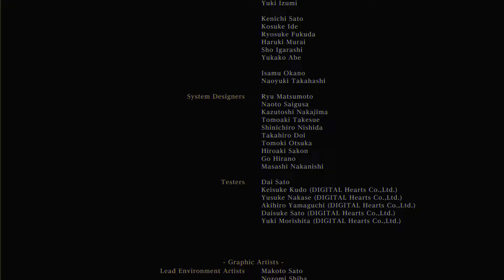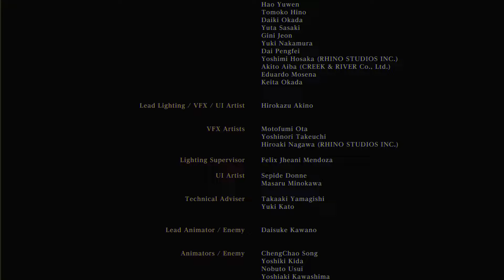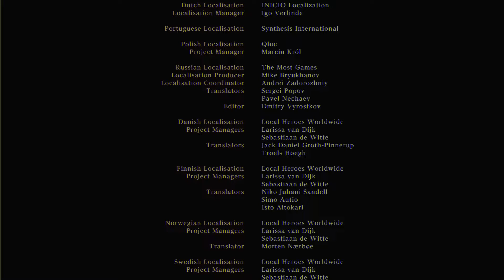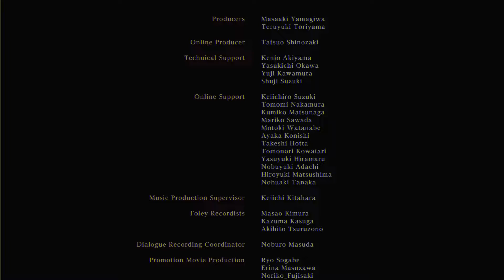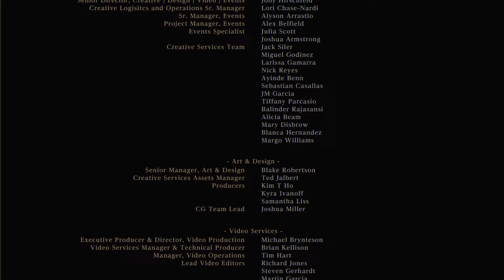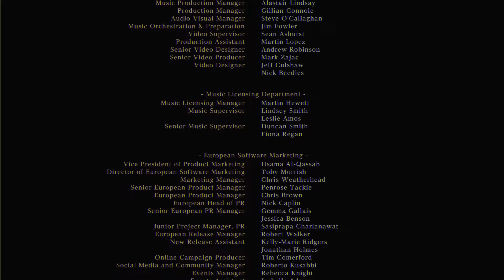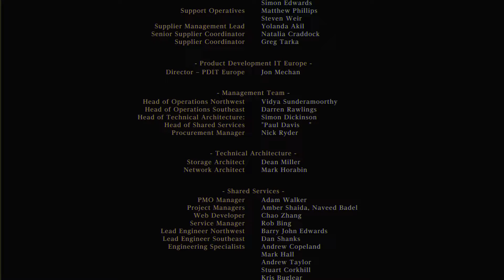Bloodborne - EP 16(Finale) - The Orphan and The Moon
We reach the end of Bloodborne tonight as we delve into the Fishing Hamlet and discover the secret that cursed the Old Hunters before heading back to the Hunters Dream and are offered to be freed by Gehrman, the First Hunter and return to the waking World free of the Beasts and Hunts